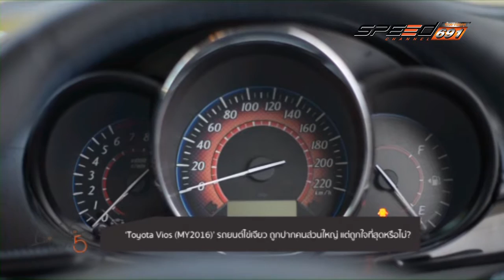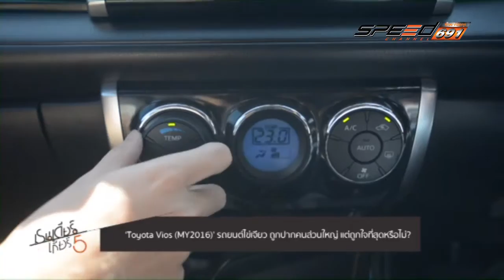REINDEER 26 12 59 B3